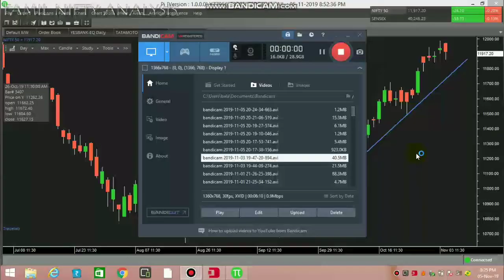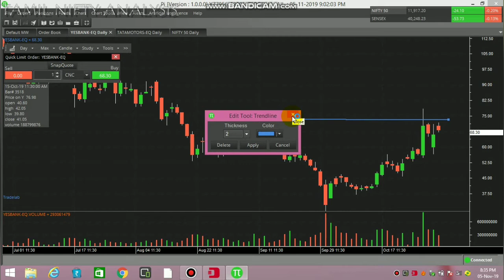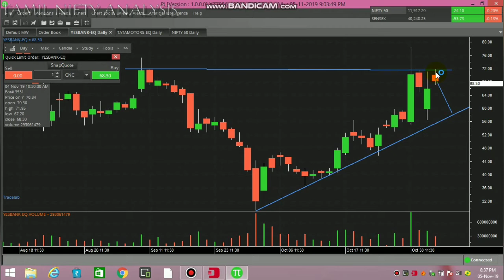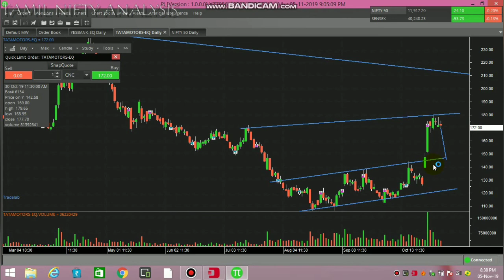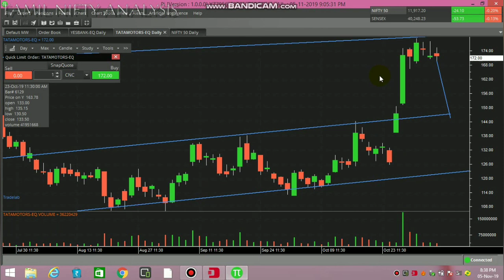NIFTY TECHNICAL ANALYSIS ( 5 -NOV- 2019) | YESBANK & TATAMOTORS UPDATES | TAMIL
Explaining about the technical levels of nifty .tatamotors and yesbank through price action method